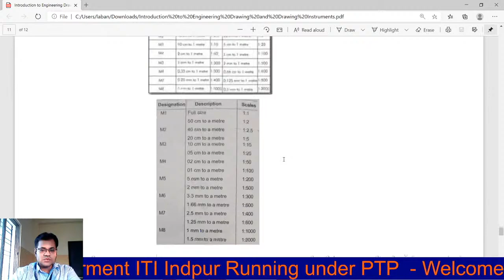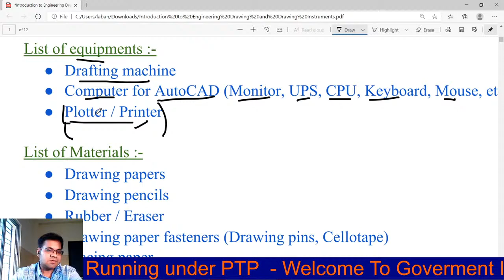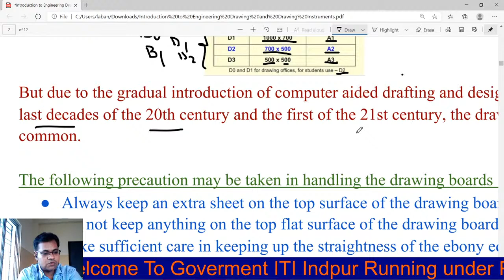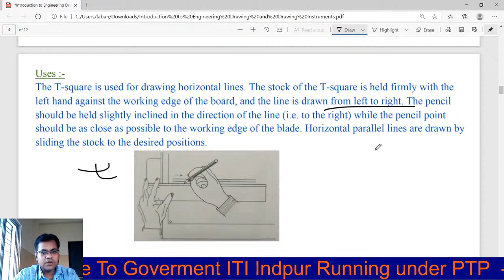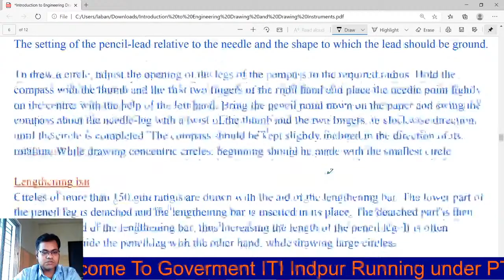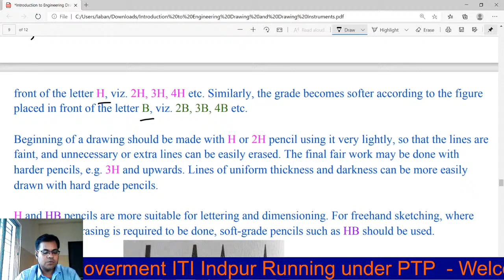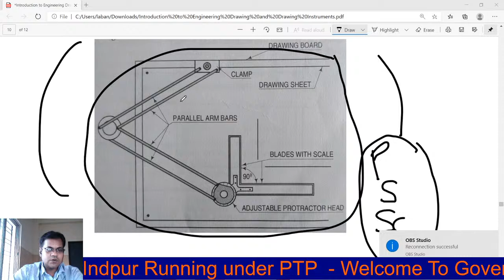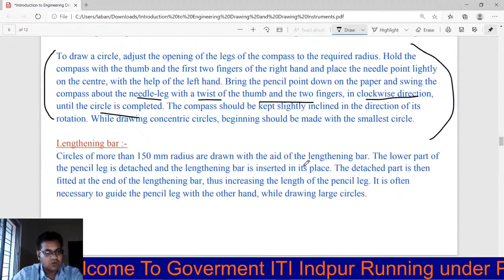DRAWING INSTRUMENTS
DRAWING INSTRUMENTS, BY BISWANATH KARMAKAR